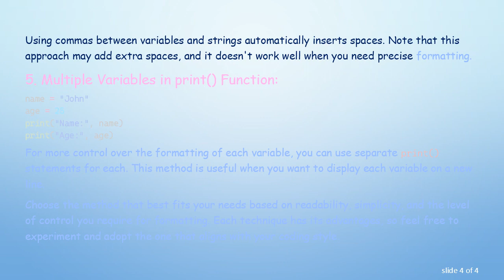Printing Strings with Multiple Variables in Python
Summary: Learn how to effectively print strings in Python when dealing with multiple variables. Explore various formatting techniques to enhance readability and maintainability of your code.

In Python, printing strings with multiple variables is a common task, and there are several ways to achieve this. Proper formatting not only enhances the readability of your code but also makes it more maintainable. Let's explore some techniques for printing strings with multiple variables.

In this example, we use the + operator to concatenate strings. However, note that you need to explicitly convert non-string variables (like age) to strings using the str() function.

The format() method allows you to insert variables into a string by positioning them within curly braces {}. The variables are then passed as arguments to the format() method.

Introduced in Python 3.6, f-strings provide a concise and readable way to embed expressions inside string literals. Simply prefix the string with an 'f' and enclose variables in curly braces {}.

Using commas between variables and strings automatically inserts spaces. Note that this approach may add extra spaces, and it doesn't work well when you need precise formatting.

For more control over the formatting of each variable, you can use separate print() statements for each. This method is useful when you want to display each variable on a new line.

Choose the method that best fits your needs based on readability, simplicity, and the level of control you require for formatting. Each technique has its advantages, so feel free to experiment and adopt the one that aligns with your coding style.